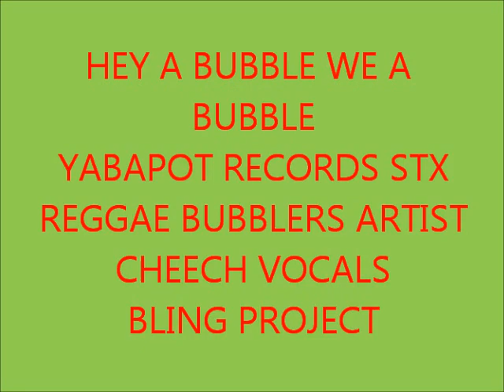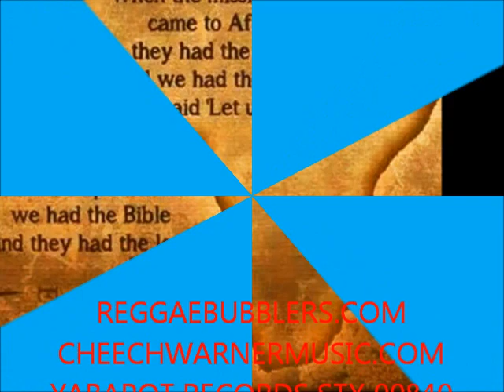BLING BLUES REGGAE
LET THE SOUNDS FLOW